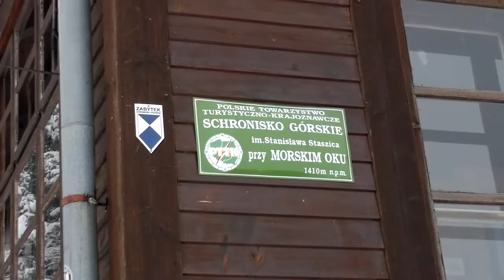morskie oko- zimowo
zimowa wyprawa (piesza )nad morskie oko.Niestety warunki widokowe jak widać kiepskie,prawie żadne hmm...szkoda ale wycieczka super!!!